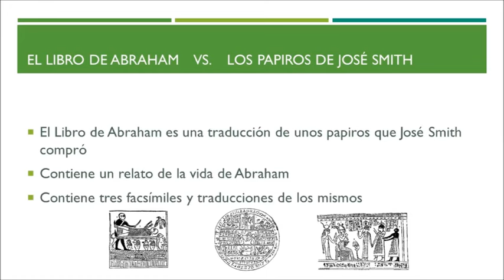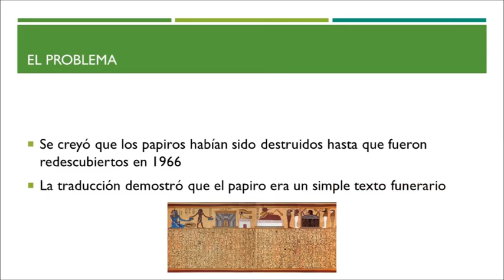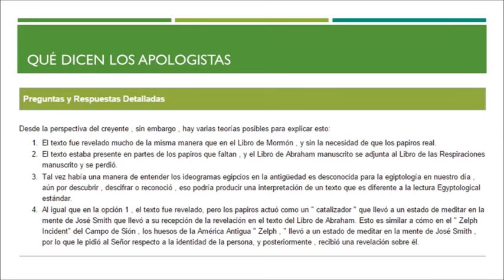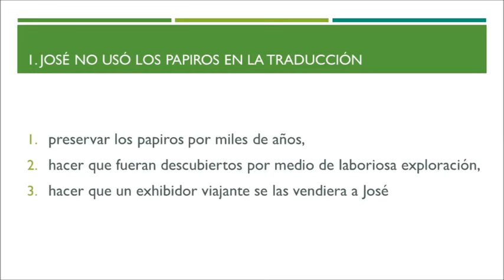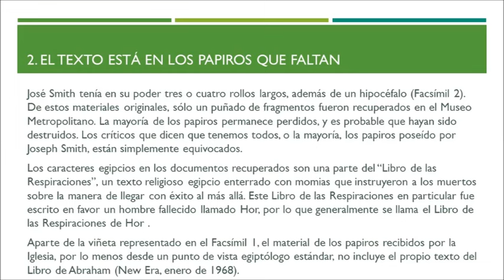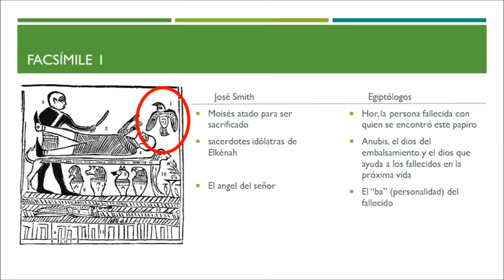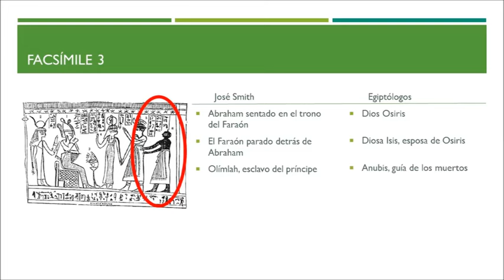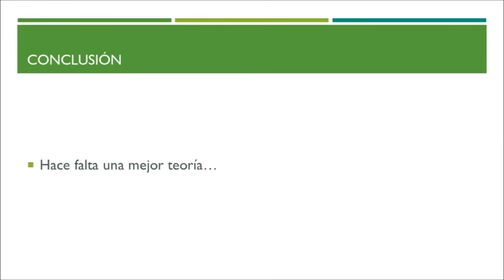Fallas mormonas: El Libro de Abraham: ¿Traducción o invento?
A los miembros de la iglesia SUD (mormona) se les enseña que el Libro de Abraham, uno de sus libros de escrituras, fue traducido por José Smith, su profeta, de unos papiros que le compró a un vendedor ambulante. La traduccion supuestamente contenía una historia escrita por la mano del mismo Abraham, pero una vez que los egiptólogos tradujeron los papiros, se dieron cuenta que la traducción de José no tiene nada que ver con lo que los papiros realmente dicen.

Por supuesto que los líderes y apologistas de la iglesia tienen sus justificaciones. En este video analizamos sus teorías y vemos si tienen alguan validez.